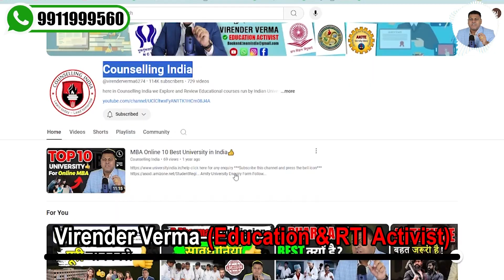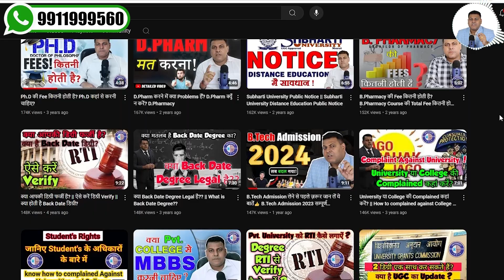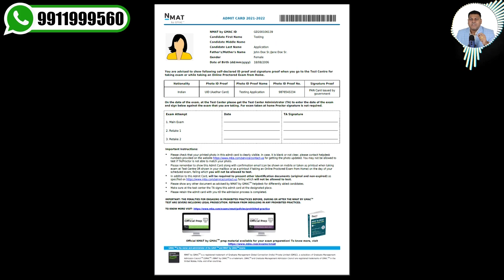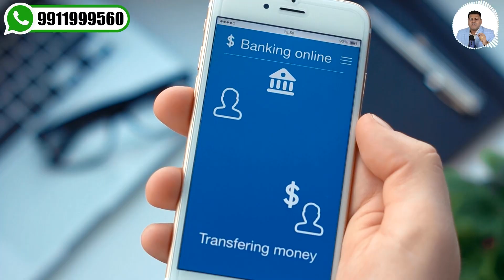ऐसी D.Pharmacy किसी काम की नहीं! सावधान रहें D.Pharmacy वालो!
*b.pharm
*b.pharma
*b.pharmacy
*b.pharmacy fee
*b.pharmacy admission
*b.pharmacy college
*b.pharmacy university
*d.pharm
*d.pharma
*d.pharmacy
*d.pharmacy college
*d.pharmacy university
*d.pharmacy best college
*d.pharmacy lowest fee
*m.pharm
*m.pharma
*m.pharmacy
*m.pharm fee
*m.pharm college
*m.pharma admission